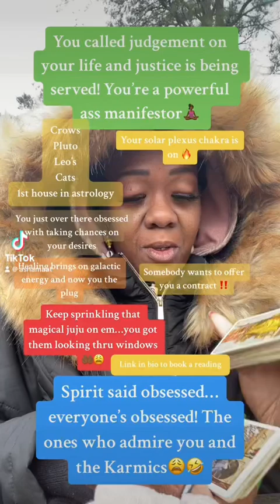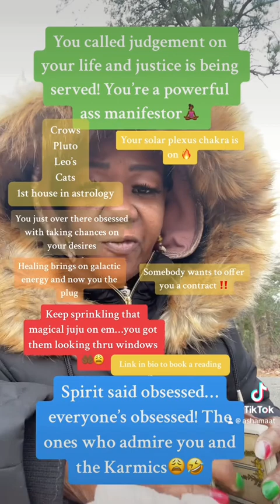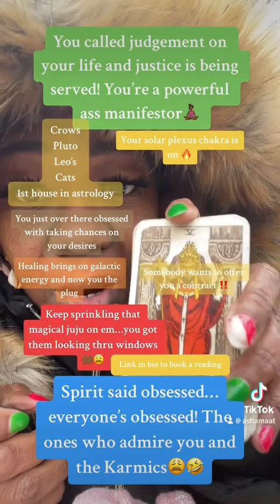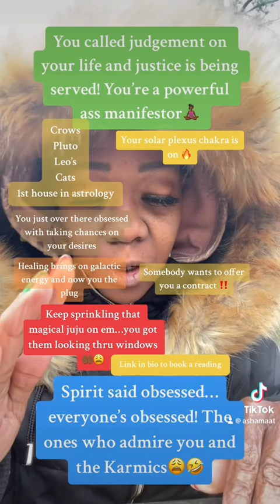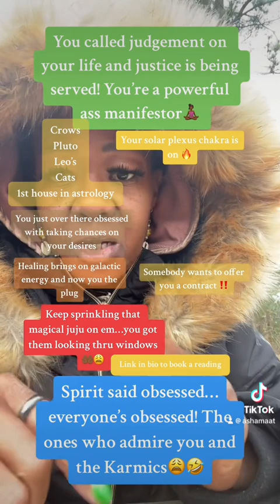They obsessed…friends and foes😎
Book your personal reading today!

I’m here to help the divine align with their true life purpose! It won’t all be pretty but it is worth it! Thank you for supporting my channel!